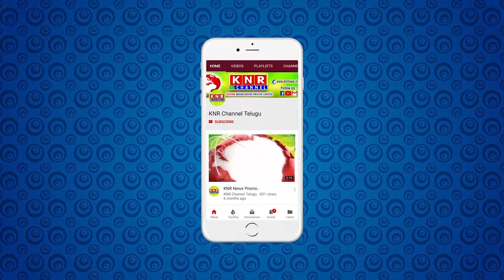నిద్ర లేమితో బాధపడుతున్నారా | Health Tips KNR CHANNEL